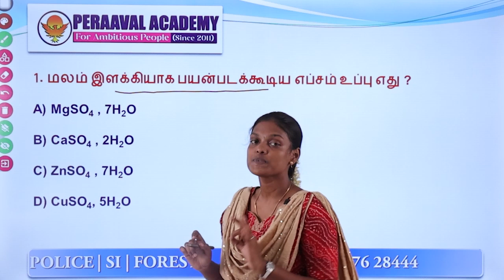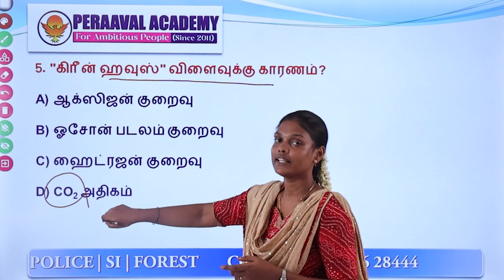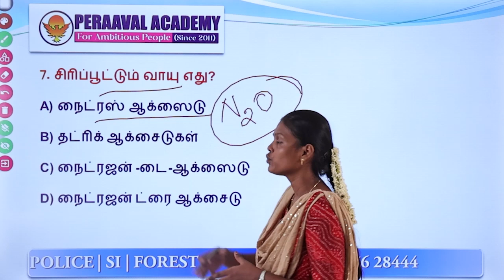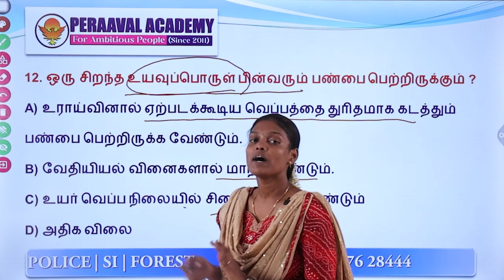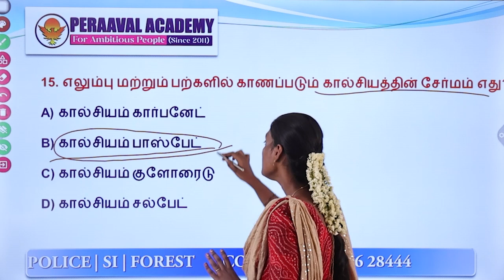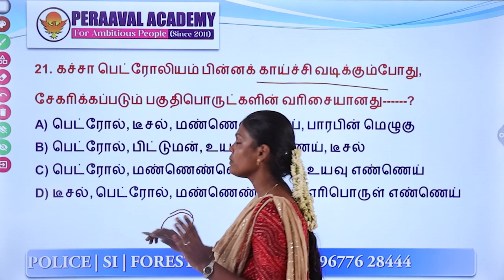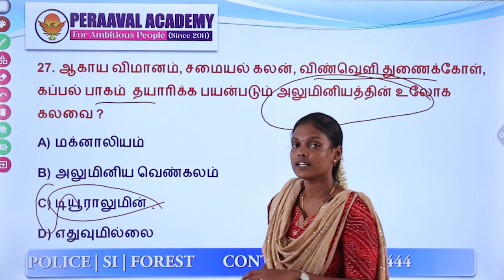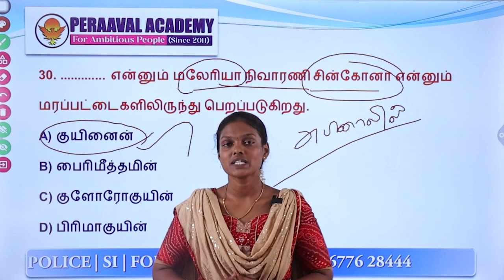🎯ருத்ரன்-23🎯 | TEST-27 | 📚இலவச பொதுஅறிவு தேர்வு📚 | TNUSRB -SI | TNPSC-Gr-2,2A | FOREST | PERAAVAL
💥💥💥💥 தமிழ்நாடு காவல்துறை SI-POLICE தேர்வு - 2023 பயிற்சி வகுப்புகள் ஆரம்பம்💥💥💥💥

💫For Admission💫

1.ISO 9001 : 2015 தரச்சான்றிதழ் பெற்ற பயிற்சி மையம். 2.TNUSRB தேர்வுகளில் 15 வருட பயிற்சி அனுபவம்.
3. Exam Result oriented Training classes and Shortcuts Techniques. 4.ஒவ்வொரு பாடங்களுக்கும் அனுபவமுள்ள பயிற்சியாளர்கள்.
5.எழுத்துத்தேர்வுக்கான பயிற்சி (ம) தினசரி மாதிரி எழுத்துத்தேர்வுகள்.
6. Online Test (App) வசதி
7.இலவச பயிற்சி கையேடுகள்
8.இலவச உடல்தகுதித்தேர்வுக்கான பயிற்சி (ம) மாதிரி உடல்தகுதி/உடல்திறன் தேர்வுக்கான பயிற்சி
9.400 மீட்டர் Ground & 100 மீட்டர் Track Specialty.
10.உடல் எடை குறைக்க/அதிகரிக்க, உடல் உயரம்/ மார்பளவு அதிகரிக்க சிறப்பு பயிற்சி.
11.கயிறு ஏற சிறப்பு பயிற்சி.
12..ஒவ்வொரு மாணவர்களின் மீதும் தனிக்கவனம். Personal Mentor and Coaching வசதி.
13.சிறப்பு பயிற்சி வகுப்புகள் (ம) பயிற்சி பட்டறைகள். 14.TNUSRB பாடத்திட்டத்தின் அடிப்படையில் தமிழக அரசு பள்ளி பாடப்புத்தகங்களை அடிப்படையில் பயிற்சி திட்டம். 15.Group Discussion (GD) and special seminar classes.
16.நூலகம் (ம) Study Hall வசதி.Digital classroom
17.யோகா, மலையேற்றம், தற்காப்புகலை,சிலம்பம் போன்ற இலவச பயிற்சிகள்.
18.பயிற்சி வகுப்புகள் மற்றும் விடுதி, உணவு வசதியுடன் கூடிய ஒருங்கமைந்த பயிற்சி மையம்.
19.ஓய்வு பெற்ற காவல்துறை மற்றும் இராணுவ அதிகாரிகள் மூலம் சிறப்பு பயிற்சி மற்றும் வழிகாட்டுதல்கள்.
20.National Level Trainers மூலம் Personality development (ம) skill development பயிற்சிகள்.
21.உளவியல்,கணிதம், தமிழ் தகுதி பாடங்களுக்கு சிறப்பு பயிற்சி.
22.2000 க்கும் மேற்பட்ட சீருடைப்பணியாளர்களை உருவாக்கிய நிறுவனர் திரு. G. விஜயராகவன் அவர்களின் நேரடி கண்காணிப்பில் தினசரி பயிற்சி வகுப்புகள் நடைபெறுகிறது.
23.Feedback & Evaluation System. ஒவ்வொரு மாதமும் மாணவர்களின் முன்னேற்றத்தை சோதனை செய்து Report card வழங்கப்படும்.
24.Diet counselling
25. Every month Students & Parents Meeting...

Head Office :
Paramathi Velur(Namakkal) 1F/10 Indian Bank Upstairs Old by Pass Road,Velur Post, Paramathi velur (Taluk), Namakkal dt -638 182.

Branch: The Karur Polytechnic college campus
Karur to Erode Main Road ,Karur